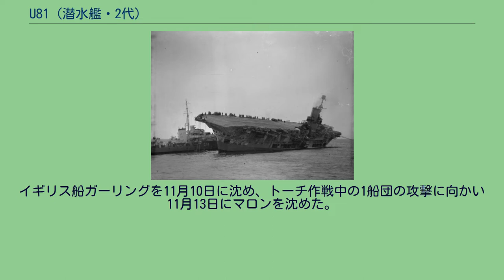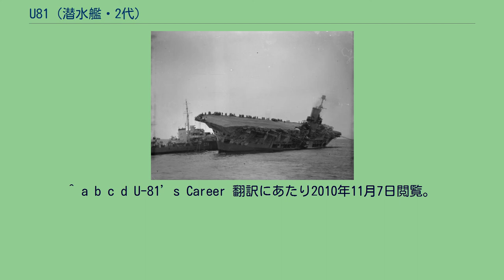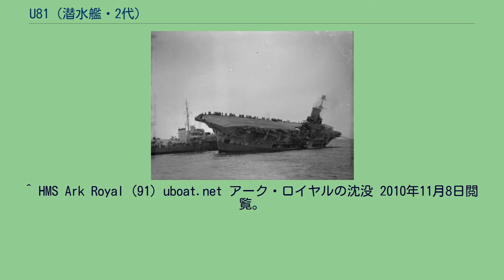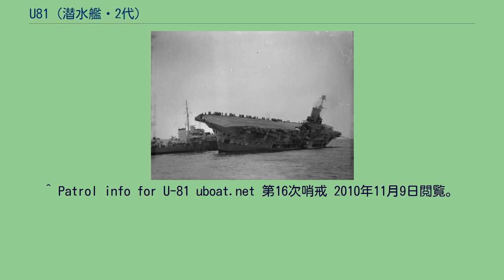U81 (潜水艦・2代)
U-81は第二次世界大戦中に建造されたドイツ海軍(Kriegsmarine)のVII型潜水艦で、U-Boot 81、またはUnterseeboot 81の略称である。
（英語では U-81 、ドイツ語ではハイフンを付けず U81 と略される。） U-81は1939年1月25日ブレーメンのノルト（北）管理区フェーゲザックにあるブレーマー・フルカン造船所に発注され、1940年5月11日に起工されて後9カ月で進水した。
1941年2月22日に進水し、同年4月26日フリードリヒ・グッゲンベルガー中尉を最初の艦長に迎え就役した。
グッゲンベルガー中尉の指揮下でU-81は1941年4月26日から7月31日まで第1Uボート戦隊に配属され訓練を行なった。
そして、第1Uボート戦隊所属のまま実戦につき、哨戒訓練を行なった。
U-81が最初に戦果をあげたのは、第2次哨戒のときでトロンハイムから北海を経て北大西洋でのことで、フランスのブレストへ配属になる前のことだった。
この哨戒中にSC-42船団と遭遇し、9月9日にイギリス船エンパイア・スプリングバックを、続いて9月10日には同じくサリー・マークスを沈め2隻合わせて8,843トンとなった。
この後、U-81は地中海派遣を命じられた艦の1隻となった。
地中海へ向かう最初の試みは10月30日にイギリス空軍第209飛行隊所属のPBY カタリナ飛行艇の攻撃を受け、大きな損傷を負うという災難に見舞われ、ジブラルタル海峡を通過することができなかった。
このカタリナは第53飛行隊所属のロッキード・ハドソンと協同してU-81に対し爆雷を投下した。
これによりU-81は大きな損傷を受け、ブレストへ戻ることを余儀なくされた。
ブレストで再度地中海へ侵入するために必要な修理を行なった。
損傷を負い傾いたアーク・ロイヤル の生存者救出のため舷側に接近しているイギリス海軍駆逐艦リージョン 11月4日、U-81はブレストからラ・スペツィアへ向かって出港した。
11月13日にジブラルタル海峡を通過し航行しているところで、ジブラルタルへ帰還途中のH部隊と遭遇した。
U-81は航空母艦アーク・ロイヤルへ向け魚雷を4発発射しその内の2発が命中した。
このため護衛艦から爆雷攻撃を受けたもののこれをかわした。
アーク・ロイヤルは、救難作業にもかかわらず攻撃を受けた約12時間後には放棄されることとなり、その約2時間後に転覆して沈んだ。
乗員の犠牲者は魚雷の爆発が原因での1名だけだった。
U-81は12月1日にラ・スペツィアに到着し、第29Uボート戦隊に合流した。
U-81は第4次哨戒では何の戦果も得られなかった。
1942年4月4日地中海東部へ向けて第5次哨戒に出航した。
4月16日にエジプトの帆船バブ・エル・ファラグとファトウ・エル・カールを、イギリス船カスピアと自由フランス海軍対潜トロール漁船改造艇ヴィーキングスも沈めた。
U-81はさらに4月19日にエジプト帆船、ヘフツ・エル・ラーマンを、4月22日にエル・サーディアーともう1隻を沈めた。
U-81は4月25日まで哨戒を行いサラミスに入港し、この22日間で7隻7,682トンの船を沈めた。
サラミスからの第6次哨戒では戦果を得られず、次の第7次哨戒でイギリス船アーヴルを6月10日に沈め、ラ・スペツィアに戻ったU-81の第8次哨戒は地中海西部で行なわれた。
イギリス船ガーリングを11月10日に沈め、トーチ作戦中の1船団の攻撃に向かい11月13日にマロンを沈めた。
U-81の次の哨戒は戦果がなく、しばらくポーラ方面へ移動した。
12月25日に艦長がグッゲンベルガーからヨハン・オットー・クリーク（de:Johann-Otto Krieg）中尉へ交代した。
U-81は1943年1月30日、ポーラから次の哨戒に出航した。
2月10日にオランダ船サロエナに損傷を与え、翌11日には4隻の帆船、エジプト船アル・カスバナー、サッバーフ・エル・キールとレバノン船フスニ及びパレスチナ船ドルフィンを沈めた。
U-81は2月19日にサラミスに入港し、21日間の哨戒で4隻388トンを沈め、1隻6,671トンに損傷を与えた。
次の第11次哨戒ではエジプト帆船ブーギー、マワッハーブ・アッラー及びロスディを沈めたが、実質的にはたいした戦果ではなく、次の哨戒任務で戦果をあげることができた。
第12次哨戒で、6月17日にイギリス兵員輸送船ヨーマを沈め、続いて25日にはエジプ...